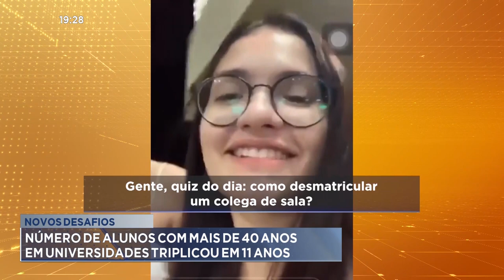Novos Desafios: Número de alunos com mais de 40 anos em Universidades dobrou em 11 anos.